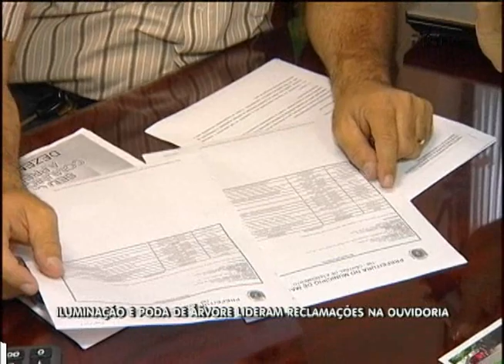ILUMINAÇÃO E PODA DE ÁRVORE LIDERAM RECLAMAÇÕES NA OUVIDORIA BALANÇO GERAL 19 01 12